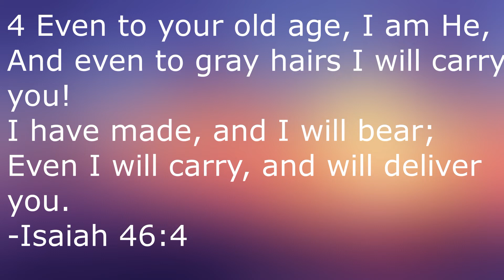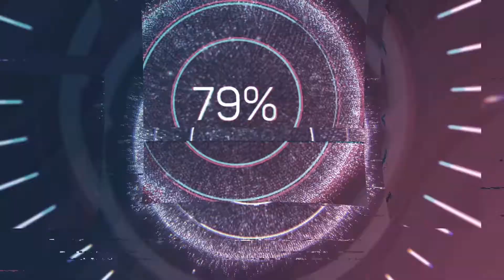Fathers' Day (1997) & Six Days Seven Nights (1998)- Martin Movie Reviews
Continuing on in my series of Ivan Reitman reviews, I'm starting double bill reviews in my director projects in today's video as I review Reitman's 1997 comedy Fathers' Day, starring Robin Williams and Billy Crystal, and his 1998 adventure comedy Six Days Seven Nights, starring Harrison Ford and Anne Heche.

Fathers' Day:

Directed by
Ivan Reitman

Screenplay by
Lowell Ganz
Babaloo Mandel

Based on
Les Compères
by Francis Veber

Produced by
Ivan Reitman
Joel Silver

Starring
Robin Williams
Billy Crystal
Julia Louis-Dreyfus
Nastassja Kinski

Cinematography
Stephen H. Burum

Edited by
Wendy Greene Bricmont
Sheldon Kahn

Production
companies
Silver Pictures
Northern Lights Entertainment

Distributed by
Warner Bros.

Running time
98 minutes

Country
United States

Language
English

Six Days Seven Nights:

Directed by
Ivan Reitman

Written by
Michael Browning

Produced by
Ivan Reitman
Roger Birnbaum

Starring
Harrison Ford
Anne Heche
David Schwimmer
Temuera Morrison

Cinematography
Michael Chapman

Edited by
Wendy Greene Bricmont
Sheldon Kahn

Randy Edelman
Taj Mahal

Production
companies
Touchstone Pictures
Caravan Pictures
Northern Lights Entertainment
Roger Birnbaum Productions

Running time
102 minutes

Country
United States

Language
English